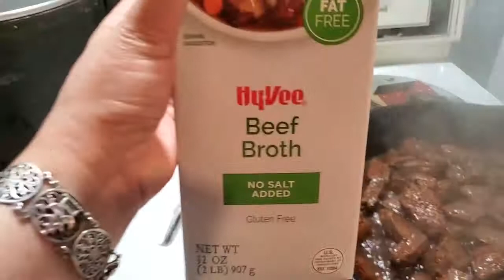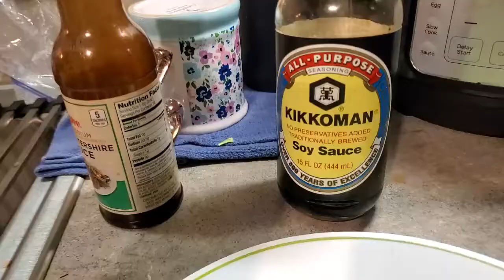STIR FRY BEEF WITH BROCCOLLI | PINOY COOKING | HOW TO COOK | EASY TO PREPARE MEAL